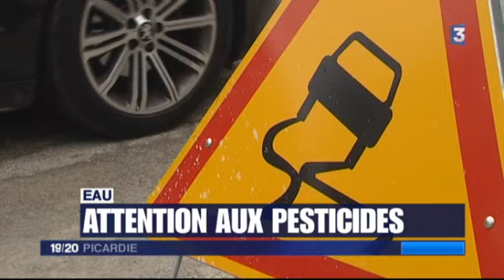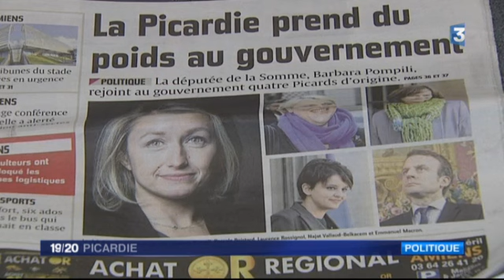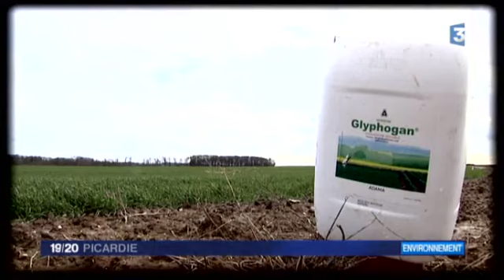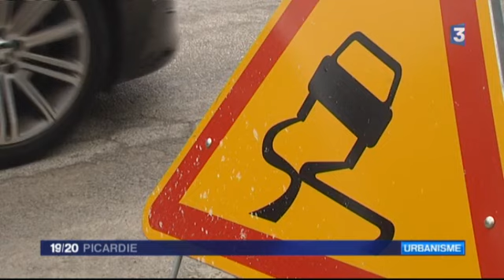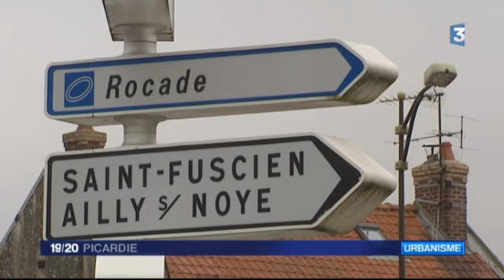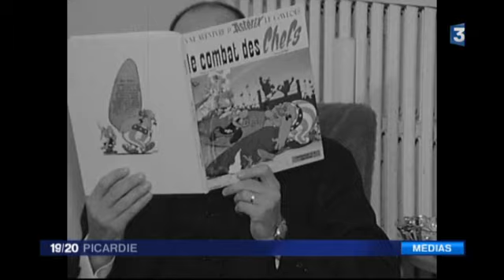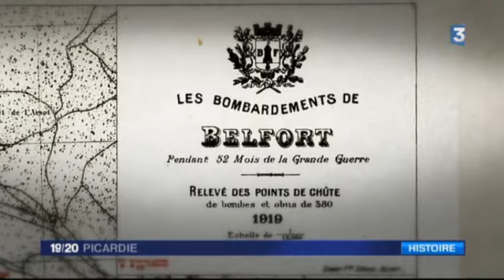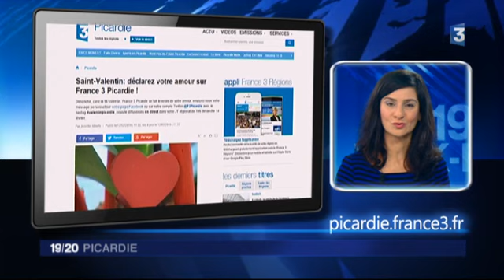le 12/02/2016-La Méditerranéenne 2è étape- Picardie France 3